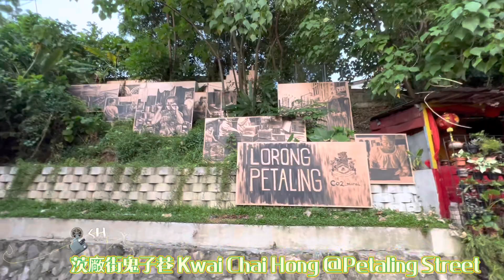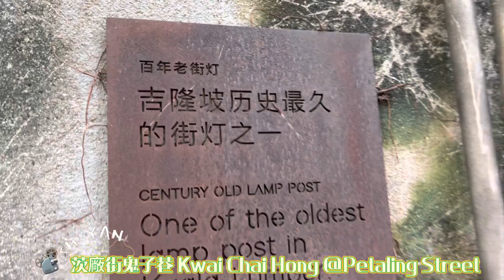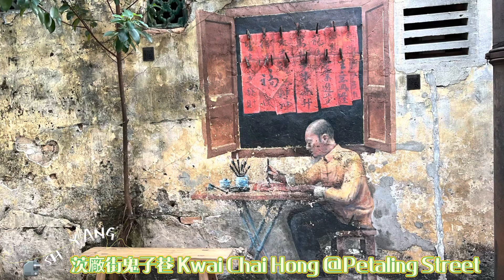茨廠街鬼子巷 Kwai Chai Hong@Petaling Street 📽️楊素雄醫師🛖古跡文化篇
Kwai Chai Hong
Petaling Street
久違了茨廠街！！！總是覺得下吉隆坡城市都會堵車啦！找不到車位啦！其實可以乘坐地鐵來的啦！來到茨廠街就是要走入鬼子巷打卡一番了喂！走入歷史，尋找茨廠街回憶舊時光。
「鬼仔巷」位處於巷弄，是當時許多華人居住的地方。這裡的居住環境雜亂，一間屋子被分割成幾個小隔間，出租給不同的租客，一家幾口共用一個房間也是常見的事。因此，這裡充滿了許多人情流轉的故事，也成了茨廠街市民的回憶。
走入小巷，就能看到一面牌樓「鬼仔巷」，巷裏内有乾坤，古老墻上展出 6幅講述不同故事的主題壁畫。
這些壁畫重現這個華裔聚集地在1960年代的日常生活景象。它有助於外國遊客了解吉隆坡唐人街的點點滴滴。在2008年吉隆坡發展計劃已列明翻新工程的範圍，確保只進行一些小規模改建工程，以保留這些建築的原始面貌和設計。
鬼仔巷的名稱由來，因無正式記載，眾說紛紜。老街坊稱，這個名字是源自下雨天很多小孩在巷弄裏嬉戲，長輩們以「鬼仔」呼喚這些小孩，附近居民久而久之就稱這條巷弄為鬼仔巷。這些小孩嬉戲的聲音總是讓鄰居以為他們想要惡作劇，因此喚他們為「死鬼仔」。另一種說法是當年鬼仔巷曾是各種非法活動的據點，聚集了許多賭客（賭鬼）、鴉片客（煙鬼）、嫖客（嫖鬼）等，故被戲稱為鬼仔巷。無論如何，那些曾經住在這裏的人依然記得這裏的繁華景象，尤其是在佳節期間，家家戶戶聚在一起過節的美好情景。
鬼仔巷計劃要保存這個極其豐富的文化和遺產，並傳承給下一代。
新增的主題壁畫為這個計劃註入了藝術和文化氣息，充分顯示其目的和特征。

🛎️🛎️🛎️🛎️Know more about Me 關於更多🛎️🛎️🛎️🛎️
FB网站咨询：

本中心：鴻興中醫診所暨草藥中心 Akupuntur & Herba HOONG HENG

书本：药用 •环保 •健康 •花草 Medicinal Environmental Protective and Healthy Plants

书本：中医与营养师分享临床常见病及防治药膳 Medic food therapy for P&T of common diseases

新书内容视频介绍
A glimpse of contents of New book